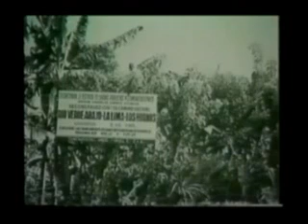¡Danilo va! (3/6)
Danilo Medina ha dicho hoy que va a buscar la candidatura de su partido, el PLD, para las elecciones presidenciales de 2012. Hoy que se celebra el 101 aniversario del nacimiento de Juan Bosch. Sus propuestas son, al parecer de muchos, lo mejor para todos.